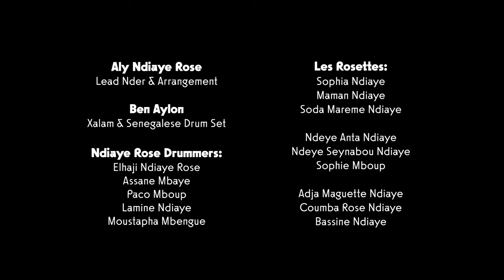ROSE RHYTHM • Ben Aylon & Les Rosettes (Doudou Ndiaye Rose)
ROSE RHYTHM • Tribute to Doudou Ndiaye Rose • Watch in 4K
Les Rosettes, Aly Ndiaye Rose, Ben Aylon, Ndiaye Rose Family
Live in Parcelles Assainies, Dakar, Senegal, 2023

The third and final video of the series I created with Aly Ndiaye Rose, the Ndiaye Rose family drummers, and Les Rosettes - the all-women drum group of the family in Senegal.

Rose Rhythm is Doudou's most well-known composition. Combining both minimalistic and complex phrasing, this composition captures Doudou's essence and rhythmic intelligence.

🇸🇳 Please share and spread this timeless creation 🇸🇳

Music, tour dates and more